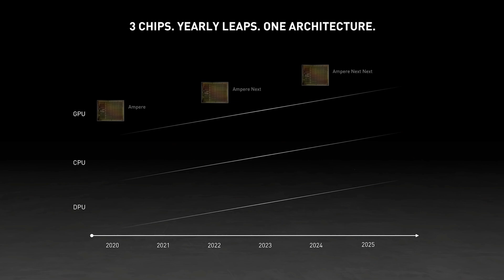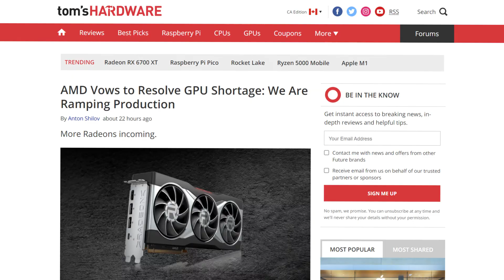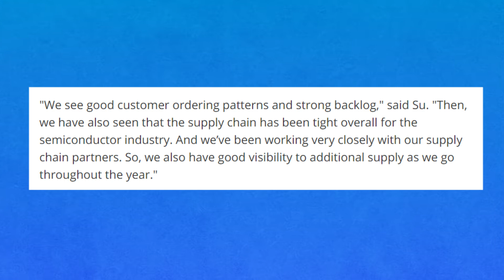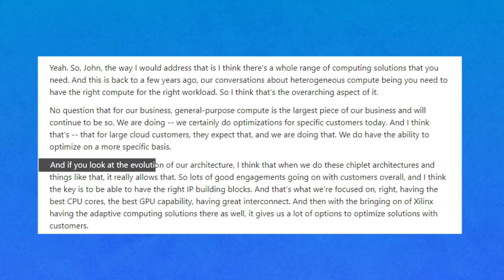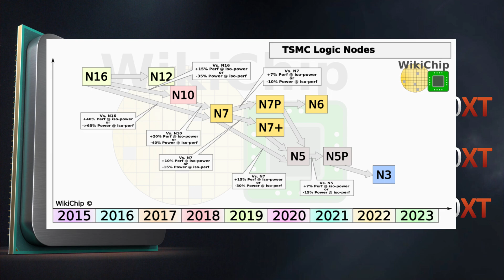AMD Sees The Light ! - ARM Chiplets ?!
The gaming GPU war.. A war between red and green that has lasted for almost 3 decades. Whether it was ATI, 3dfX, AMD, or Nvidia, it's always been between the two colors. Sorry Matrox and intel, blue wasn't that important.

Anyways, in the last 5 to 8 years, We’ve seen Nvidia absolutely explode in terms of its range of products. No longer is it data center compute and gaming GPU's only, but now you got Consoles, cars, Deep learning and AI that all need their chips. In fact, in the future, the company is even expanding to CPUs, DPU’s, which is a new term for me, and diving deeper into ARM thanks to their still in the works, acquisition of the company. That’s what you call diversification.

On the other hand, you have AMD. in the last 3 to 4 years, The company bounced back from a pretty dark place, and now… well it feels like they’re too focused on consoles, CPU’s, and GPU’s. In fact, for a pretty long time, AMD’s stance on arm products has been that it wouldn’t touch it at all.
AMD and intel kinda took it easy and relaxed since they’re the major companies who are allowed to build X86 products. In the meantime, ARM basically took off. The apple M1 SOC is essentially the poster child for ARM these days.